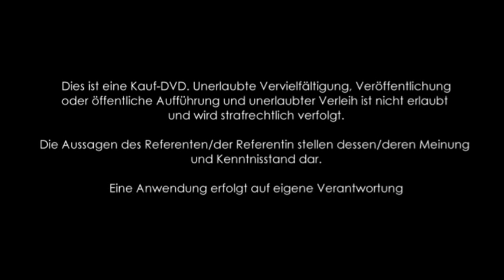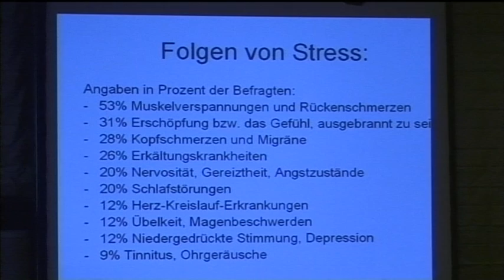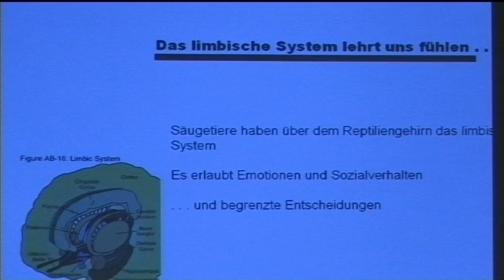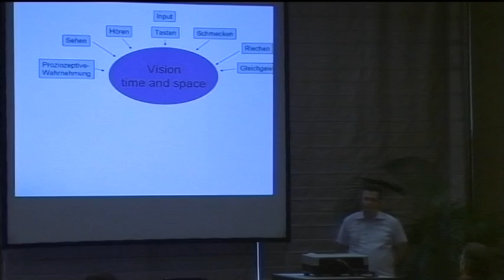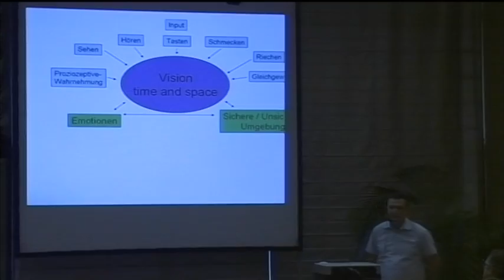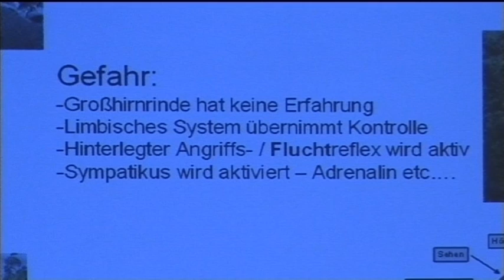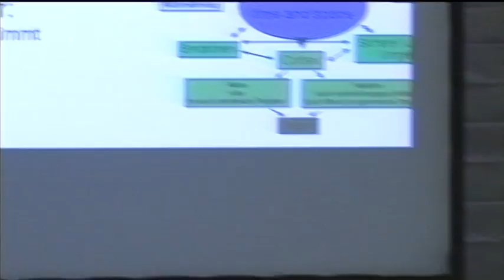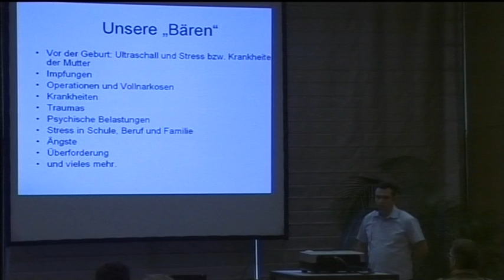1/3: Andreas Trepl: Gesund und erfolgreich durch schallmodulierte Musik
Andreas Trepl beschäftigt sich in diesem Vortrag mit den Wirkungen schallmodulierter Musik. Eine solche Musik selbst stellt er nicht vor, da dies ein hochwertiges Abspielgerät vorausgesetzt hätte. Die Inhalte des Vortrags sind: Stress als Ursache / Stressfaktoren - Folgen von Stress - Stress - eine Überlebensstrategie? - Die polyvagale Theorie (S. Porges) - Reptiliengehirn / Stammhirn, Limbisches System, Großhirnrinde, ihre Funktionalität und ihr Zusammenspiel - Unsere "Bären": Ultraschall, Stress und Krankheiten der Mutter, Impfungen, Operationen, Vollnarkosen, Traumata, Psychische Belastungen, Ängste, Überforderung, Stress in Schule, Beruf, Familie, und vieles mehr - Die Falle Stressregulation - Das Zusammenspiel verschiedener Hirnorgane und -funktionen bei sicheren und unsicheren Umgebungen; Regulation und Koordination der Systeme - Das Funktionsprinzip der AVWF